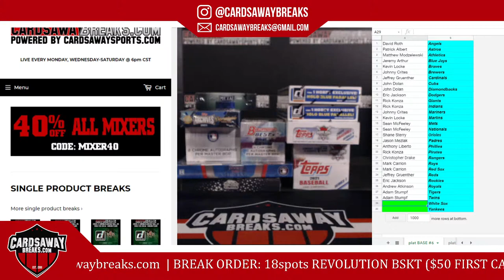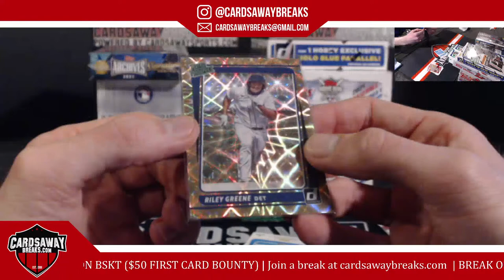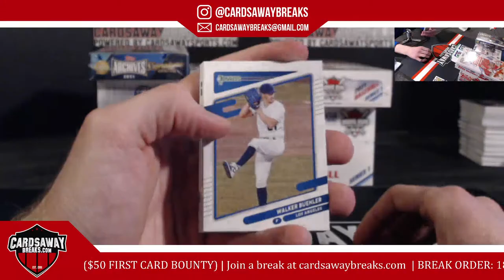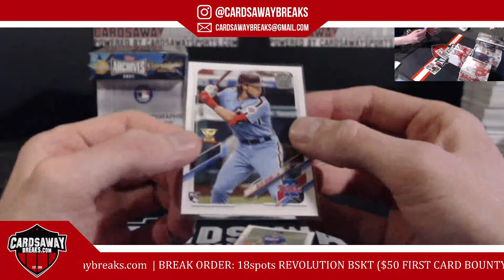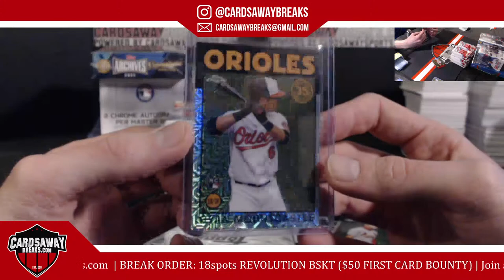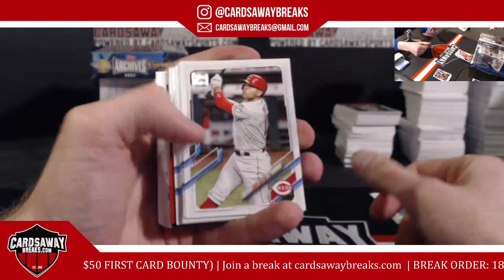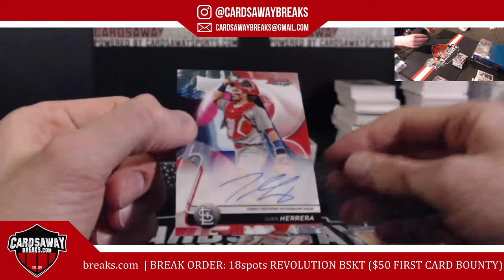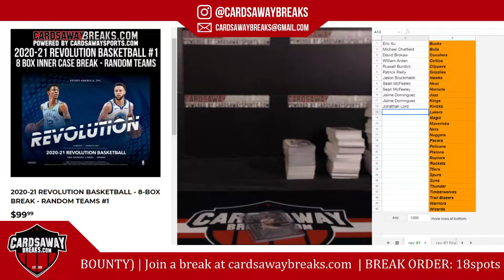10 Box Platinum Baseball Mixer #6